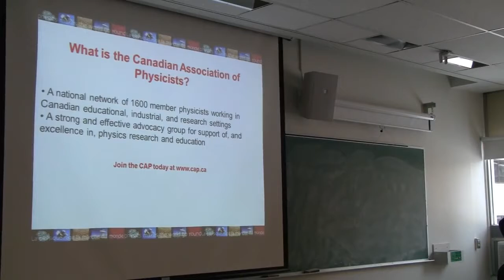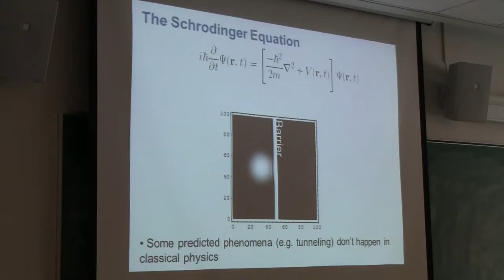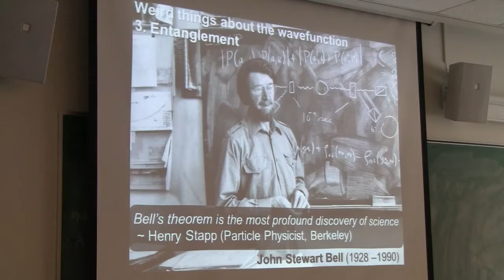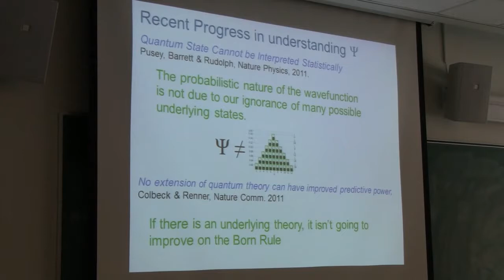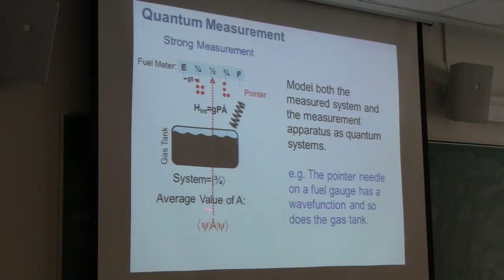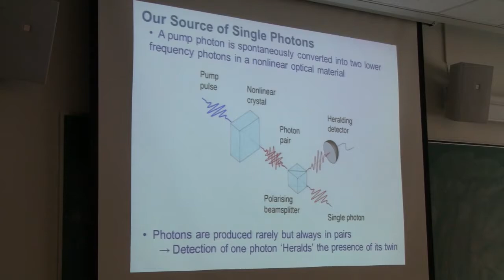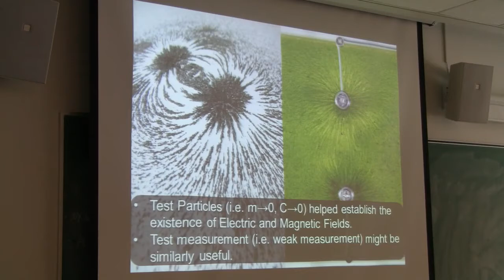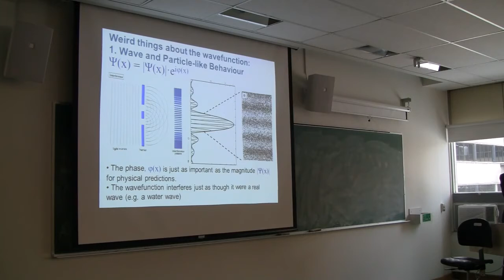CAP Lecture, Seeing is Believing Direct Measurement of the W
It gives an overview of historical and contemporary arguments over the nature of the quantum wavefunction. It introduces concepts such as the measurement problem, entanglement, and Bell's inequalities. The last part of the talk describes an experiment by Lundeen to directly measure the quantum wavefunction.
Direct measurement of the quantum wavefunction, Jeff S. Lundeen, Brandon Sutherland, Aabid Patel, Corey Stewart, and Charles Bamber, Nature, 474, 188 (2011).